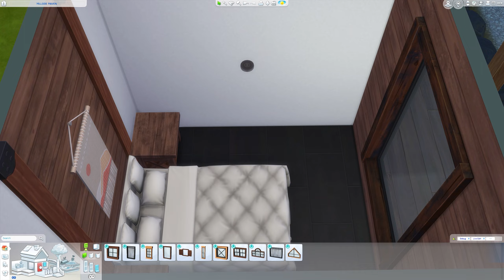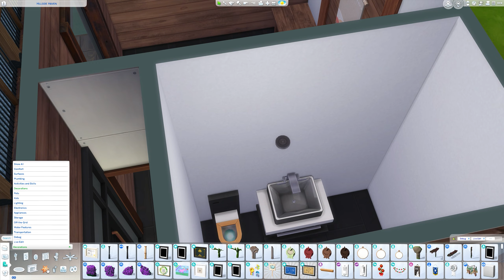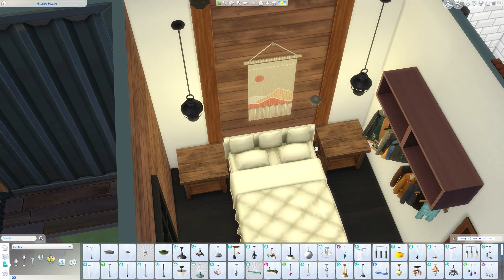Container Home │ Modern Rustic │ No CC │ Sims 4 │ Speed Build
Today I'm creating a modern rustic container home

Gallery ID: StormDesignYT

Intro Edited: Adobe After Effects CC

Any gifts are massively appreciated and hopefully will help me have better content, and some things which will just make me happy! Gift suggestions are welcome!